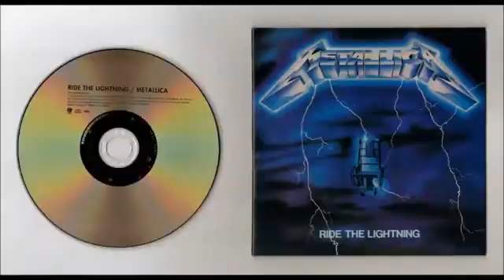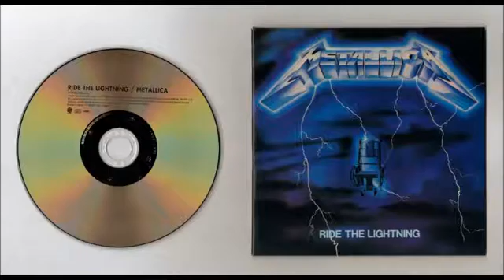Metallica🔥fight fire white fire